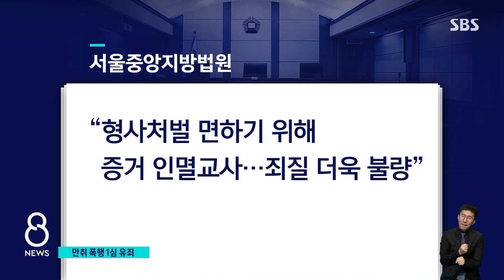'택시기사 폭행' 이용구 전 법무차관 1심 집행유예 / SBS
술에 취해 택시기사를 폭행하고 영상 증거인멸을 교사한 혐의로 기소된 이용구 전 법무차관이 1심에서 징역형의 집행유예를 선고받았습니다. 폭행 영상을 보고도 내사 종결한 경찰관에게는 무죄가 선고됐습니다.
홍영재 기자의 보도입니다.